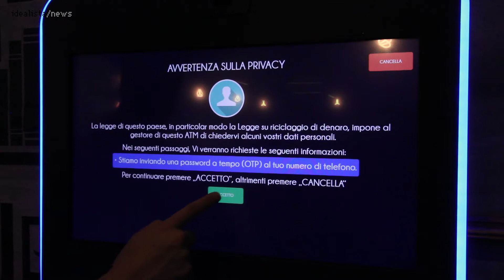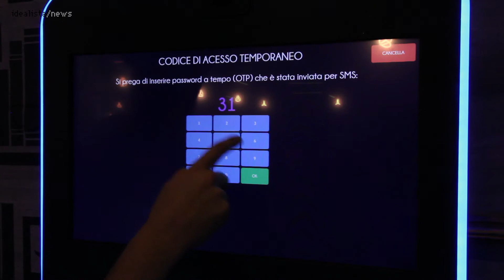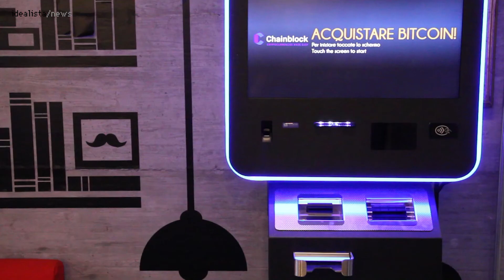Come funziona il bancomat per bitcoin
Simone Monetti, CTO di Chainblock - prima azienda nel settore Bitcoin - illustra a idealista news il funzionamento dei bancomat che ti permettono di acquistare moneta virtuale